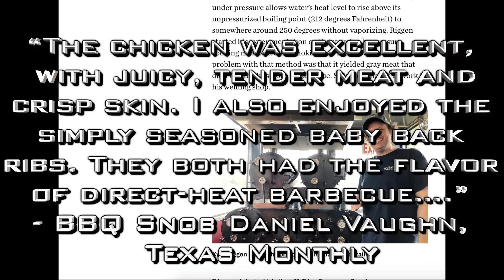"This Smoker is Awesome!" K-Rigg Rev Pressure Smoker